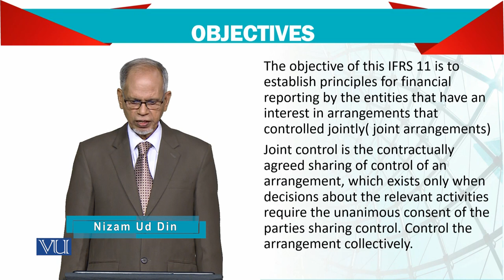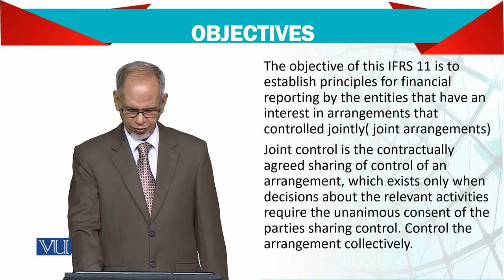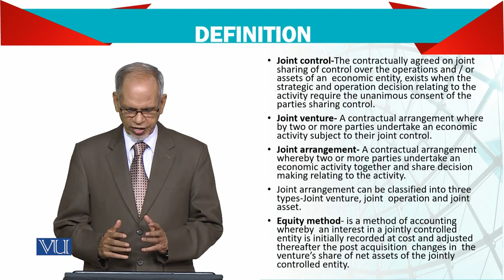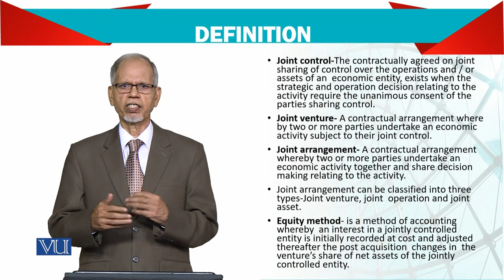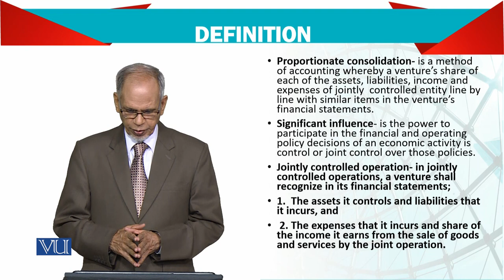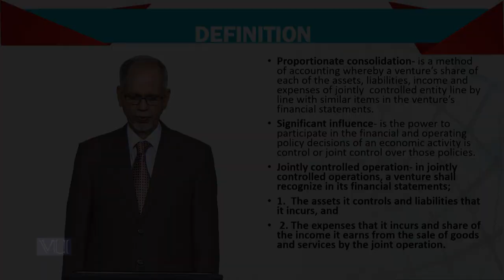Advanced Financial Accounting | FIN711_Topic165